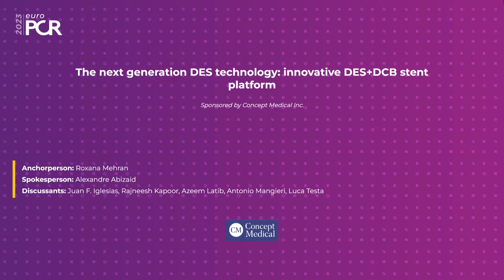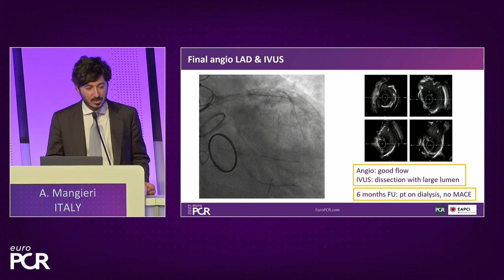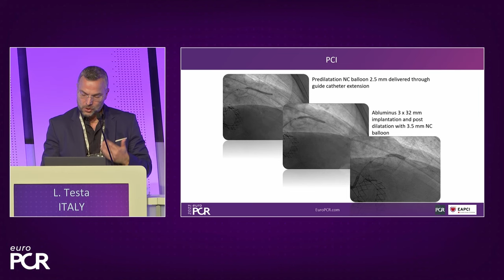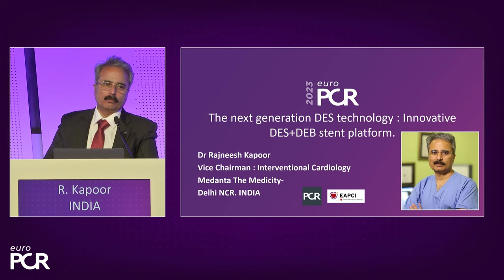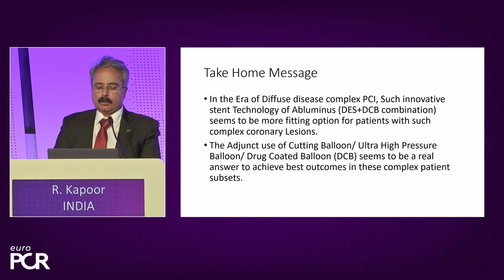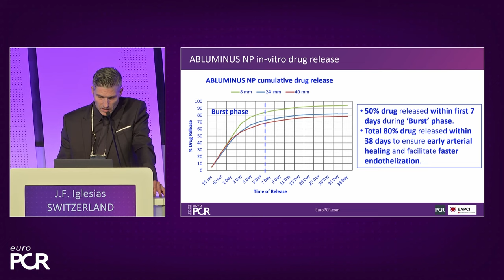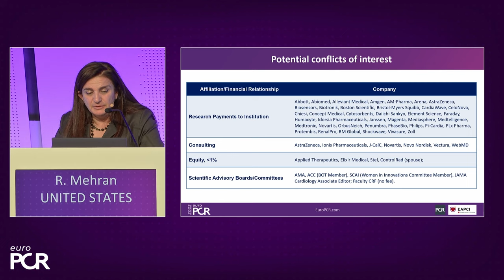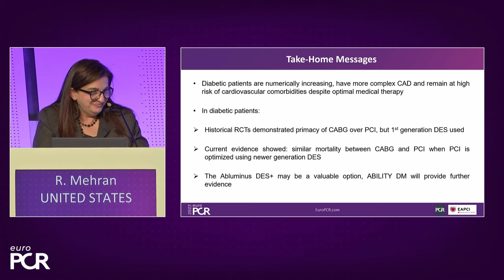The next generation DES technology: innovative DES+DCB stent platform - EuroPCR 2023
Consult this session if you want to know why and how a fusion coating of DES+DCB stent platform is effective for the treatment of cardiovascular disease in diabetes mellitus patients via case presentations, and to understand why you can count on customised drug delivery platform of DES+DCB in complex settings with imaging-based evidence through case presentations.